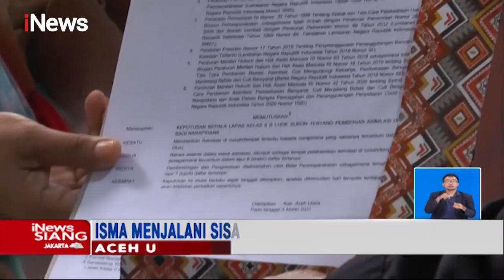Dapat Asimilasi, Isma Khairani Bersama Bayinya Bebas dari Tahanan Lapas - iNews Siang 15/03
HQ